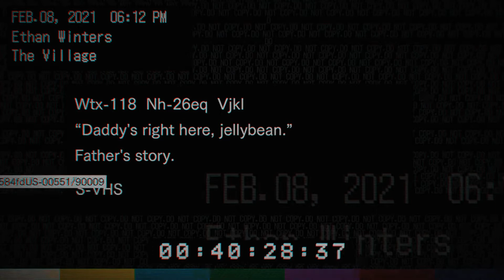Resin Evil VIII - Ethan Flow (Father's Day 2021)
~ shop.fear20.net